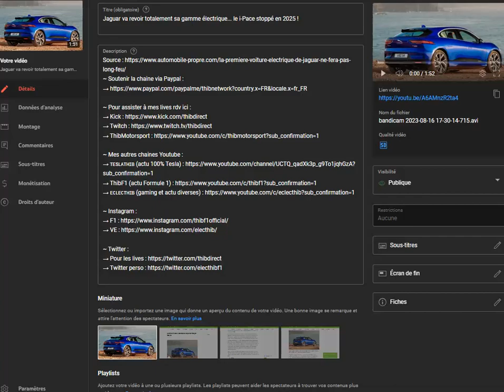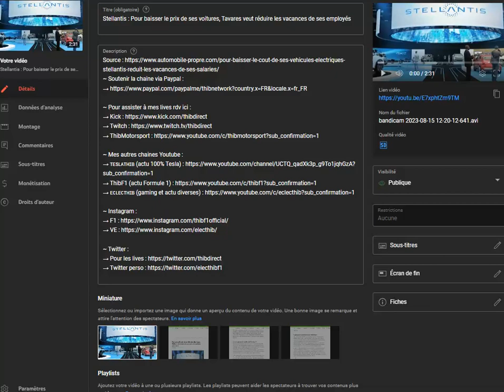Flash Info de l'actu des voitures électriques du 17 aout 2023